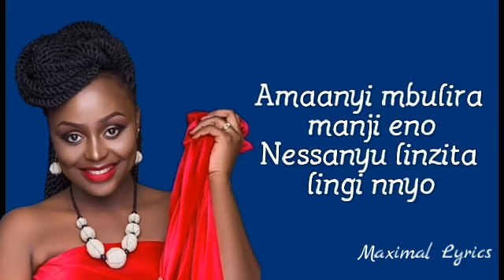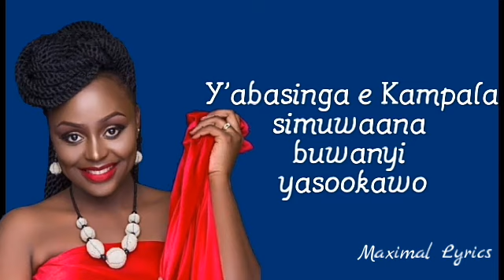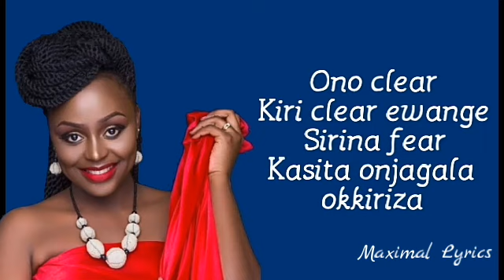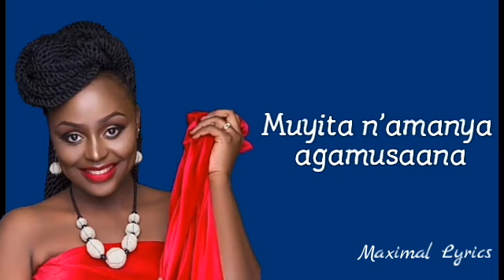CLEAR By Rema Namakula_2020(Lyrics Video)